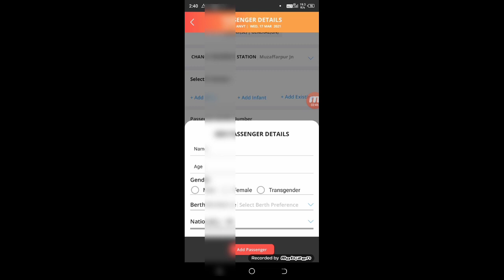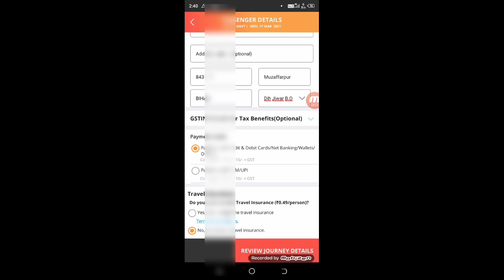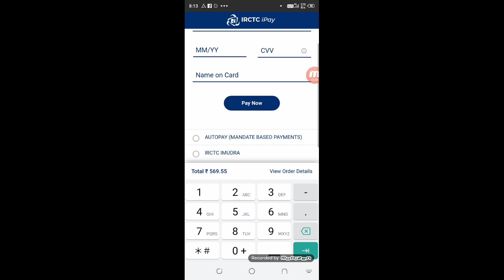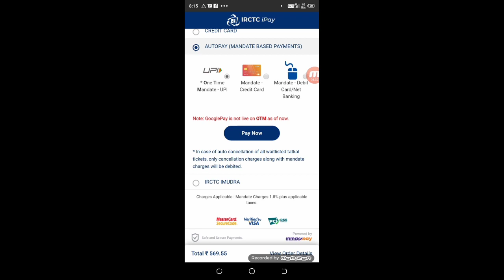Irctc Ipay से Train टिकट बुक कैसे करें | Irctc Ipay se Tatkal Ticket Book Kaise Kare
How To Book Train Ticket With Ipay Payment
ipay Gateway Powered By IRCTC
ipay Auto Pay System
ipay payment,
ipay payment book
ipay payment system new
irctc ipay
irctc ipay new
irctc ipay payment new
how to book ticket with ipay
how to book train ticket with ipay
ipay train ticket,ipay train book
ipay train booking
ipay irctc new
ipay irctc latest
ipay by irctc
ipay payment by irctc
irctc ipay payment getway
irctc new ipay
irctc new ipay payment
ipay

►your question
irctc ,

1.TikTok Par Video Kis Time Upload Kare

2.TikTok Par Video Upload Karne Ke Bad 3 Lagti Mat Karna

3. TikTok Acconut Freeze Hai Ya Unfreeze Yese Pata Kare

4.TikTok Video Bana Watermark Download Kaise Kare

5 Kinemaster Download

6. TikTok Pro Account Kaise Bnanye

My Camera :-